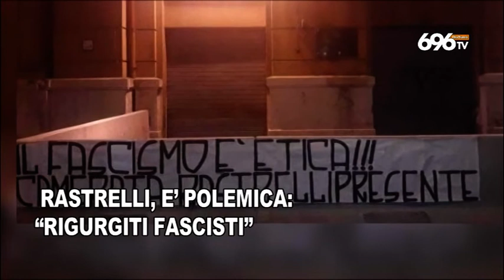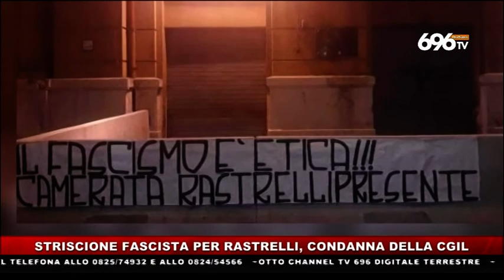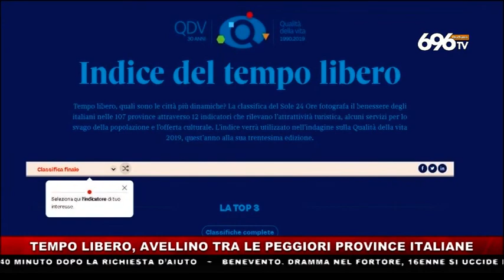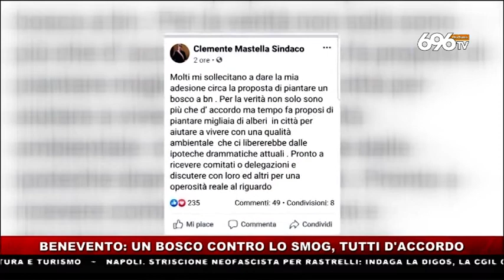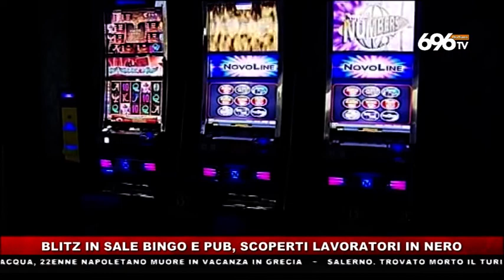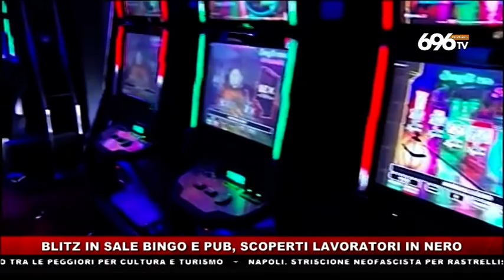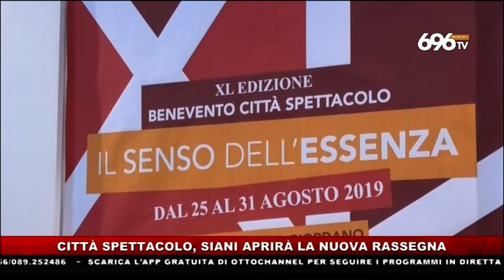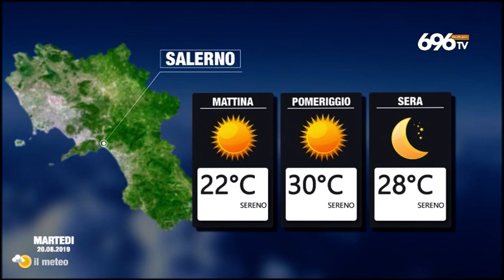Tg news ore 19.45 del19 agosto 2019